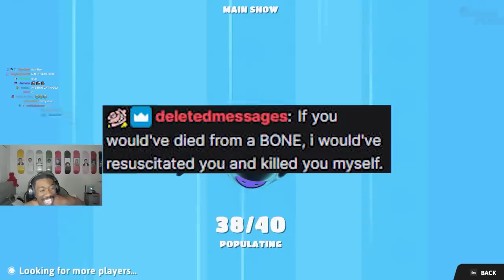My Viewers DARKEST Confessions..